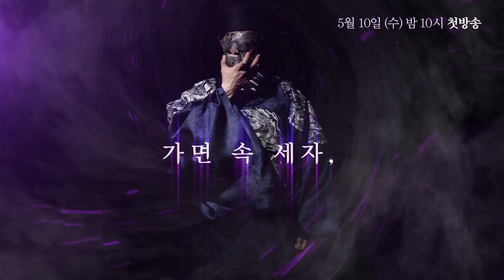[King of masked singer] 복면가왕 - 'The Song of Destiny teller' 2round - Jasmine Flower 20170507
'The Song of Destiny teller' 2round - Jasmine Flower
▶ More ‘Mask King’ clips are available↓↓↓↓↓↓↓↓↓↓↓↓

【Mask King】.